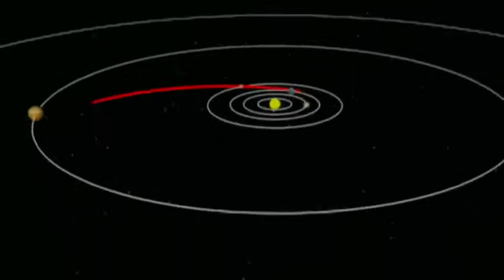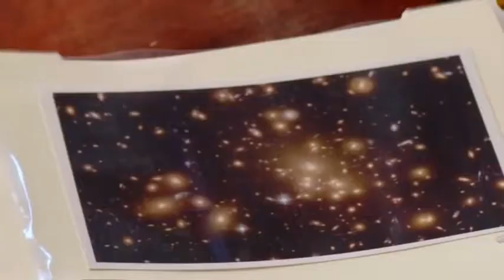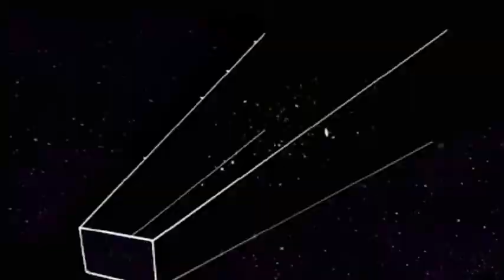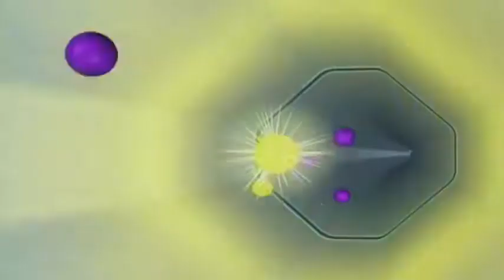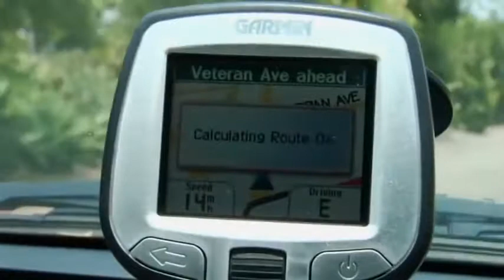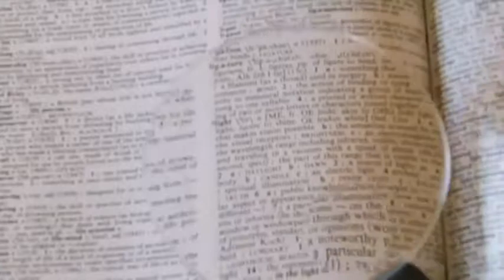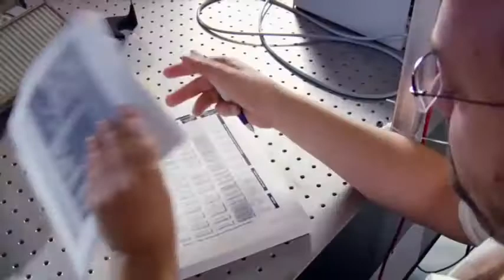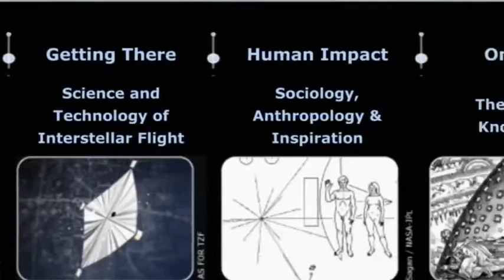The “Light Barrier“ - Science Documentary 2017